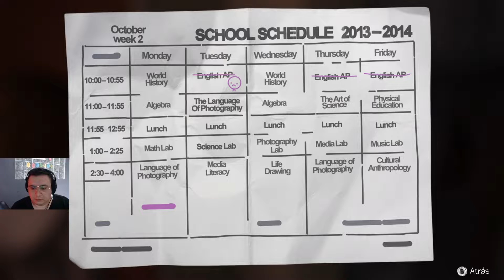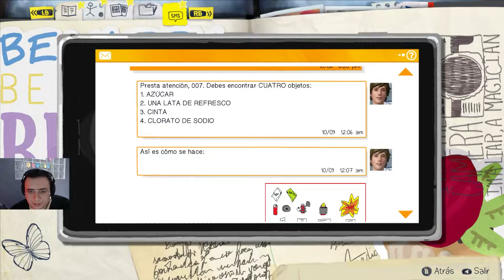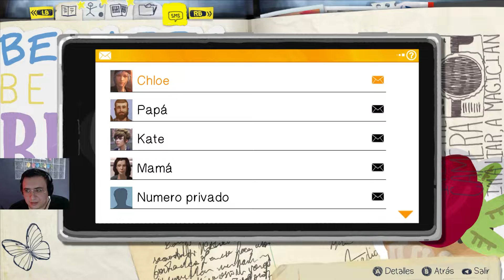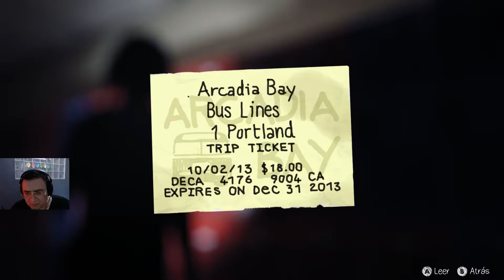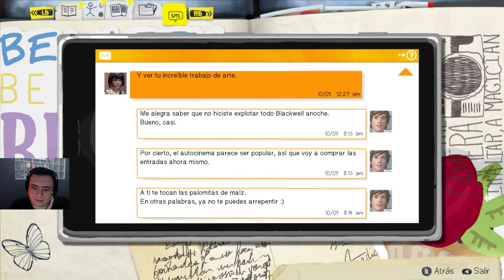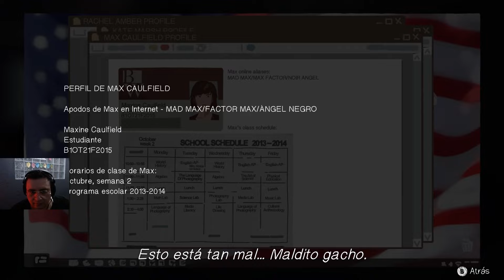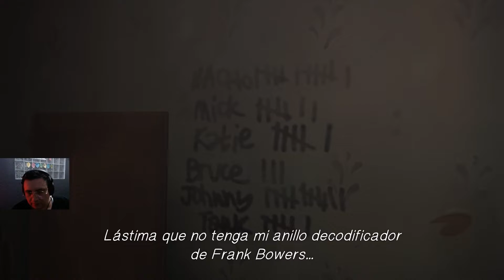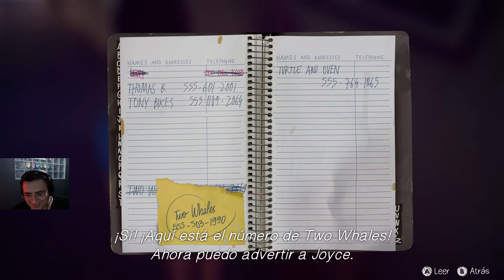Life is Strange | Gameplay en Español | Episodio #3 | 1080p 60fps